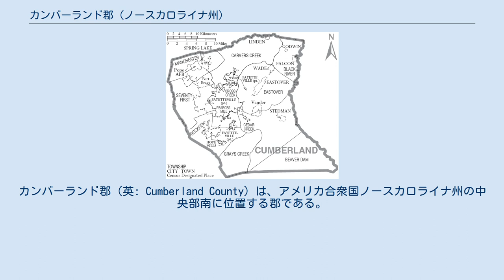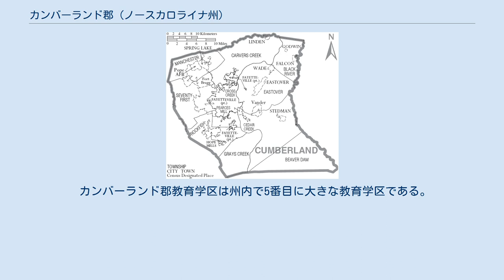カンバーランド郡 (ノースカロライナ州)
カンバーランド郡（英: Cumberland County）は、アメリカ合衆国ノースカロライナ州の中央部南に位置する郡である。
2010年国勢調査での人口は319,431人であり、2000年の302,963人から5.4%増加した。
郡庁所在地はファイエットビル市（人口200,564人）であり、同郡で人口最大の都市でもある。
 カンバーランド郡ファイエットビル大都市圏に属している。
 カンバーランド郡は1754年にブレイデン郡から分離して設立された。
郡名は、イギリス軍の総司令官でありカロデンの戦いで勝利したカンバーランド公爵プリンス・ウィリアム・オーガスタス（1721年-1765年）に因んで名付けられた。
 1771年、カンバーランド郡、ジョンストン郡、オレンジ郡のそれぞれ一部を合わせてウェイク郡が設立された。
1784年7月、カンバーランド郡西部がムーア郡に、東部がラファイエットを称えてファイエット郡と改名されたが、3か月後にはカンバーランド郡に戻された。
1855年、郡北部がハーネット郡となった。
最後は1911年、カンバーランド郡とロブソン郡の一部が合され、ホーク郡となった。
 カンバーランド郡は地域の中央カロライナ自治体委員会のメンバーである。
 カンバーランド郡は11の郡区に分割されている。
ビーバーダム、ブラックリバー、カーバーズクリーク、シーダークリーク、クロスクリーク、イーストーバー、グレイズクリーク、マンチェスター、ピアシーズミル、ロックフィッシュ、セブンティファーストの各郡区である。
 カンバーランド郡の自治体と郡区 郡内にはファイエットビル州立大学（元黒人大学）、メソジスト大学、ファイエットビル工科コミュニティカレッジがある。
 カンバーランド郡教育学区は州内で5番目に大きな教育学区である。
学区内に高校が15校ある。